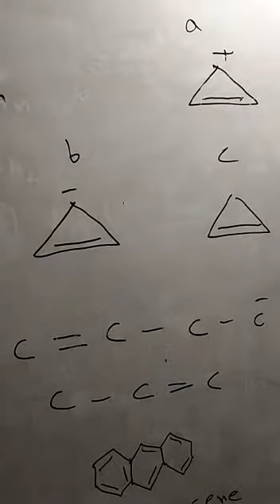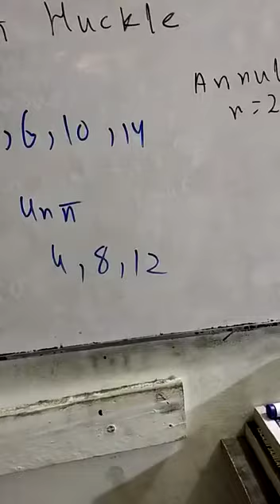aromatic aromatic anti Non aromatic compounds Part 5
0321
2716654
90% plus rate
Experience teacher